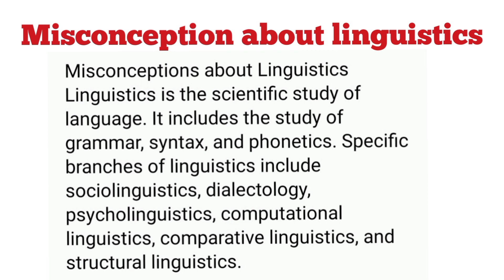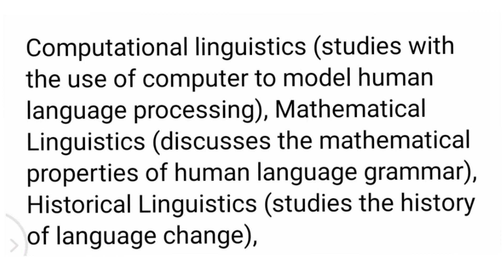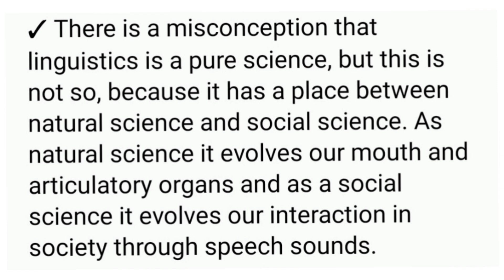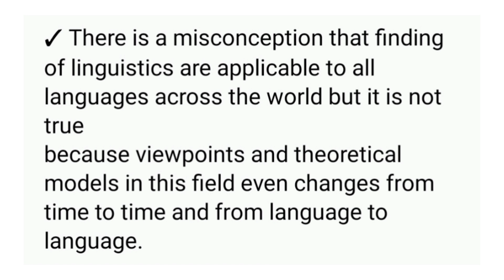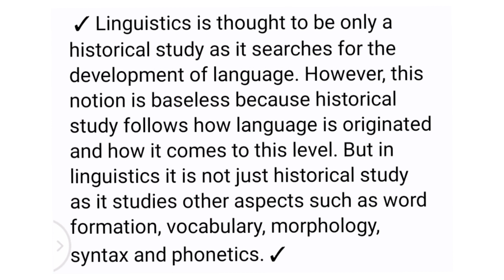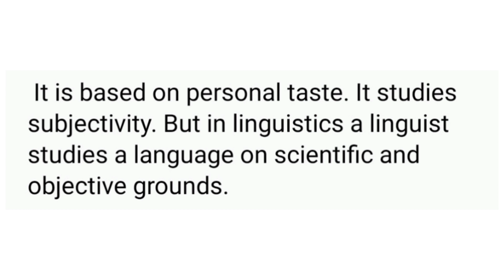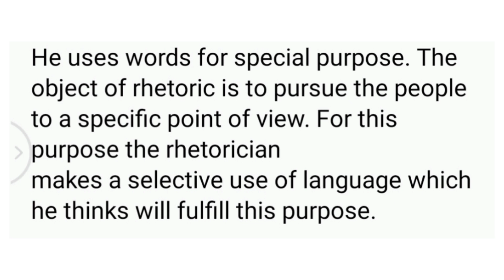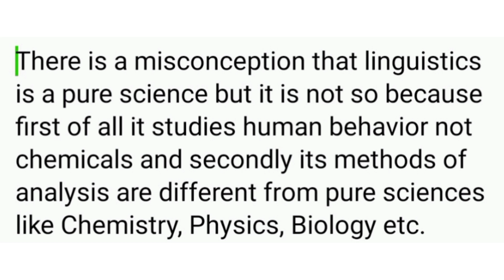misconceptions about linguistics or |popular misunderstandings about linguistics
in this video we will discussed misconceptions about linguisticsor you can say popular misunderstandings about linguistics

in this video we will discussed